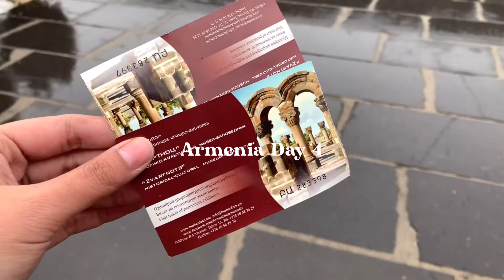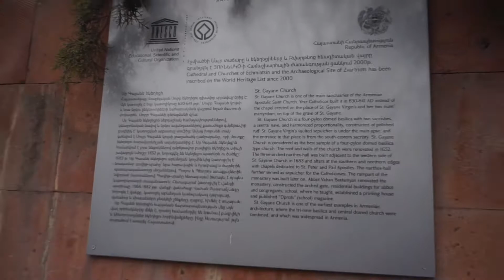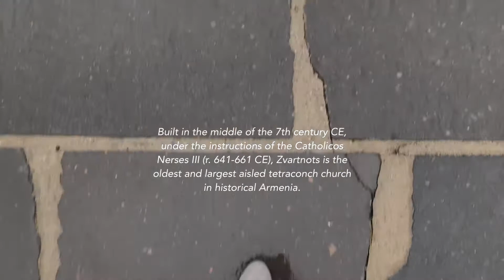Armenia Vlog - DAY 4 | Visiting the oldest church in the world! Etchmiadzin - St Gayane church etc.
Ejmiatsin Cathedral (here the first church was built in 301-303AD.  In 301, Armenia adopted Christianity and became the first country who adopt Christianity as a national religion)

St Gayane church (5th century)

St Hripsime church ( 7th century)

The ruins of Zvartnots Cathedral ( 7th century)

Tsitsernakaberd the memorial and museum of Armenian Genocide

armenian,
armenia country,
armenia travel,
armenia vlog,
armenia travel vlog,
armenia and georgia,
a day in armenia,
armenia beauty,
armenia city
Filipino in Armenia
Pinoy in armenia
Ejmiatsin Cathedral
St Gayane church
The ruins of Zvartnots Cathedral
armenia vlog,
armenia vlog 2022,
yerevan armenia vlog,
armenia vlog about,
armenia country video,
flying to armenia,
armenia vlog latest,
armenia vlog on iphone,
armenia vlog online,
armenia vlog philippines,
armenia short video,
armenia tour vlog,
armenia video tour,
armenia travel video,
armenia travel blog,
armenia vlog video
Armenia genocide
Армения